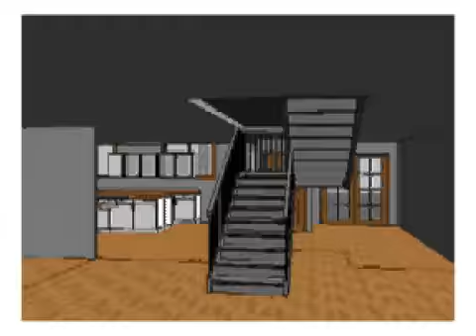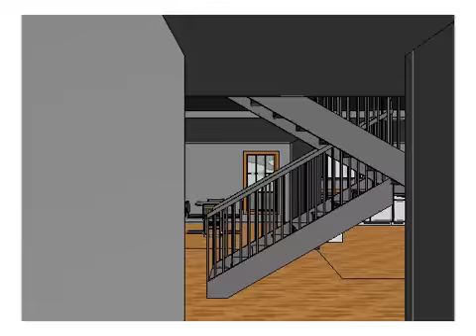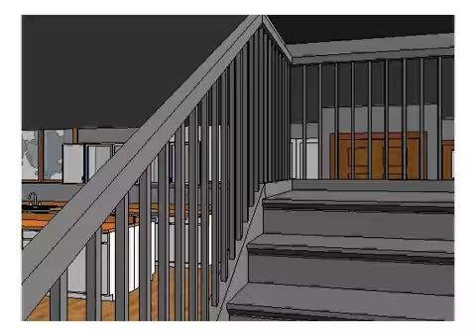Revit “Walk Through” - Dan Kathman's "Dream House" Student Project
Dan Kathman's Revit Architecture Dream House Project "Walk Through".

Videos for IET 161, Architectural CAD class in Central Washington University's Construction Management Program.